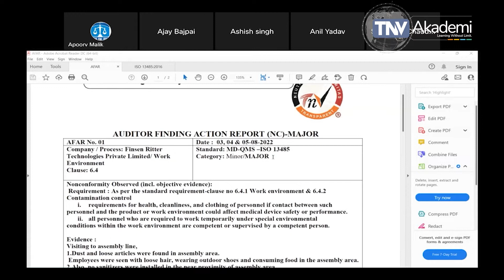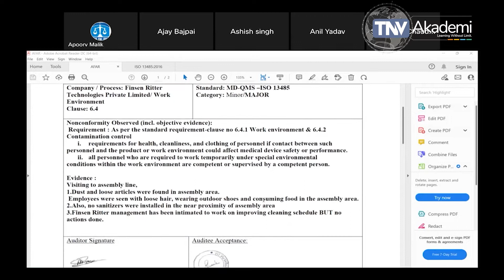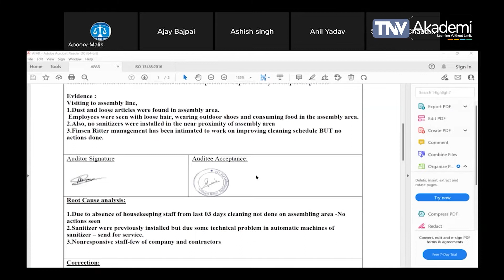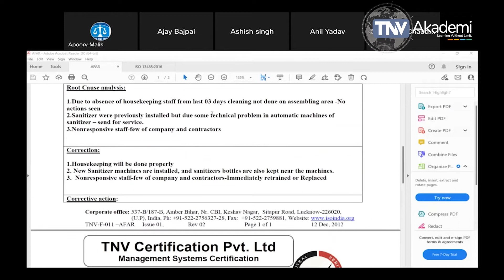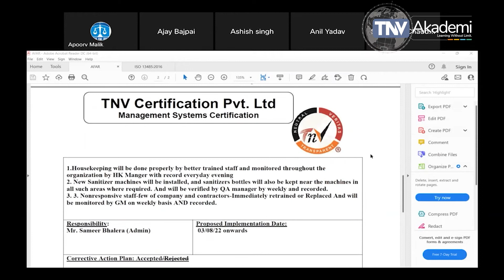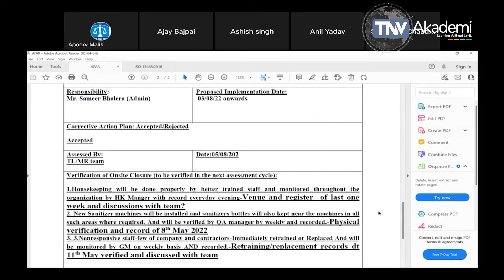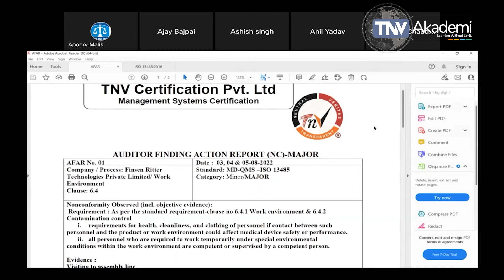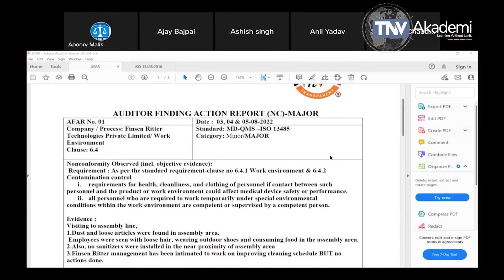Webinar on Non Conformity And Auditor Clause 9.2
In this session we have continued our discussion on non-conformity and role of auditor in it in explaining the non-conformity to the auditee.